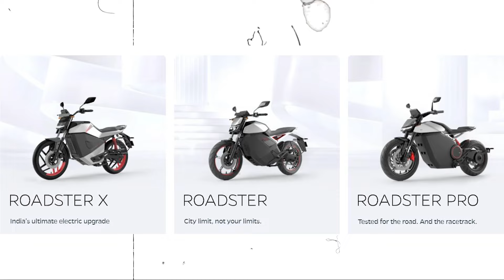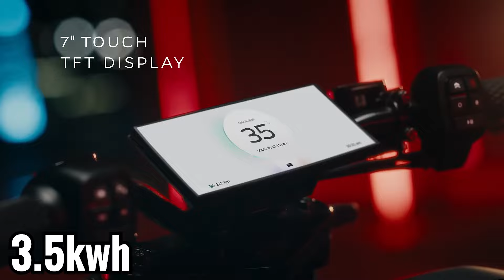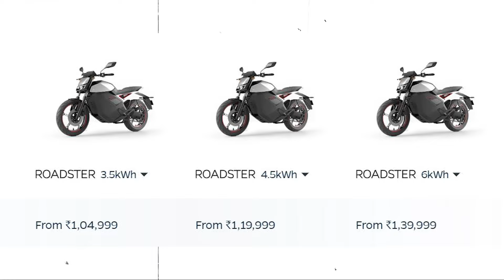Ola Electric Scooter - First ROADSTER Bike From Ola Electric | Ola Future Factory ! Electric Scooter